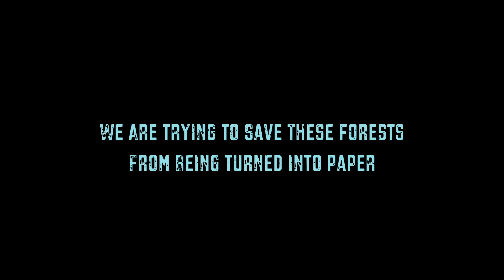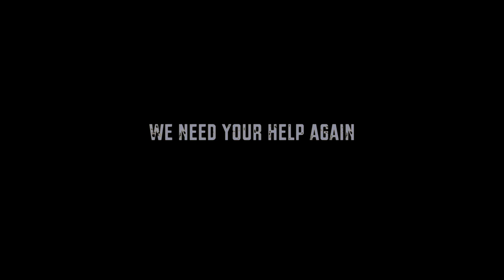Why Use Ethical Paper?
Pledge to use ethical paper and protect Victoria's incredible forests from woodchipping.